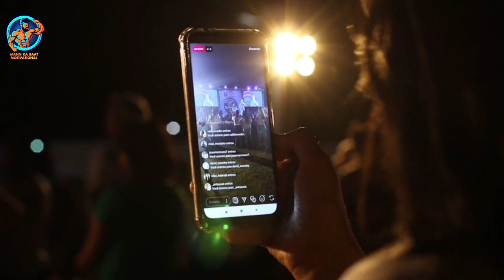कैसे SOCIAL MEDIA आपकी जिंदगी बर्बाद कर रहा है? 5 TIPS to STOP SOCIAL MEDIA ADDICTION | Sonu Sharma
how to overcome social media addiction । stop social media addiction,social media addiction in hindi

how to overcome social media addiction,
how to overcome social media addiction tamil,
how to overcome social media addiction by sandeep maheshwari,
how to stop social media addiction,
how to stop social media addiction malayalam,
how to stop social media addiction in hindi,
how to stop social media addiction sinhala,
social media addiction/how to overcome social media addiction/phone addiction/malayalam,
andrew huberman - how to overcome your social media addiction
social media aap ko barbad karde dega status, social media aap ko barbad karde dega hai,
social media aap ko barbad karde dega song
shashish kumar tiwari ka motivational video, shashish kumar tiwari motivation,
shashish kumar tiwari motivational video status, shashish kumar tiwari story,